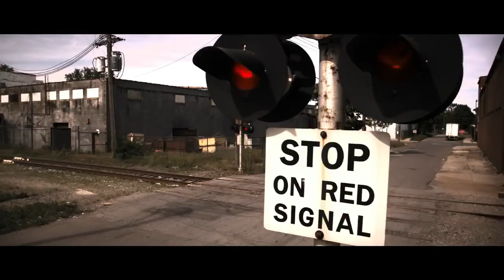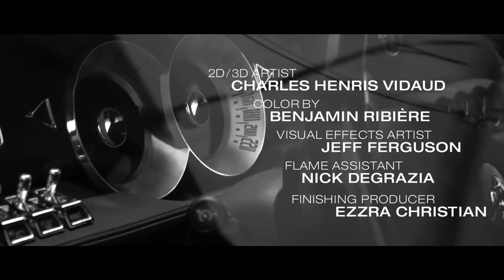EQUUS, Luxury American Muscle cars Rule